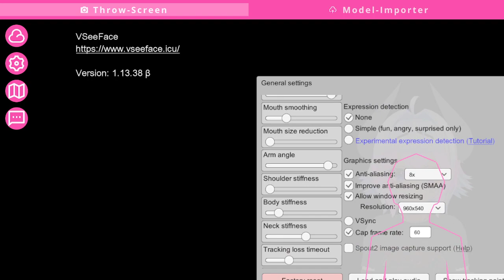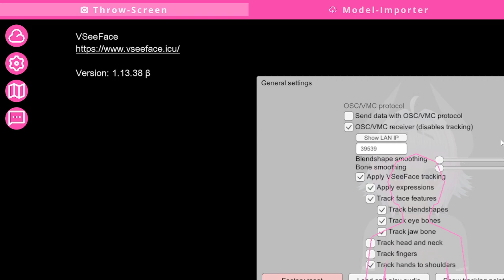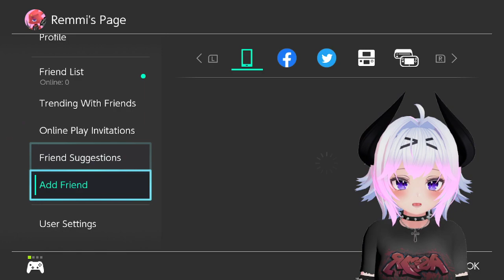Come say Howdy